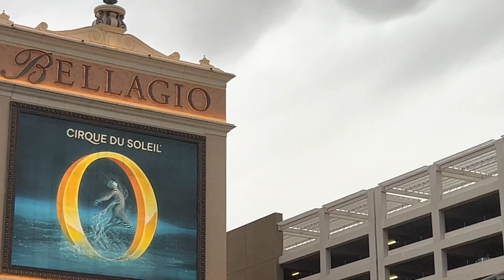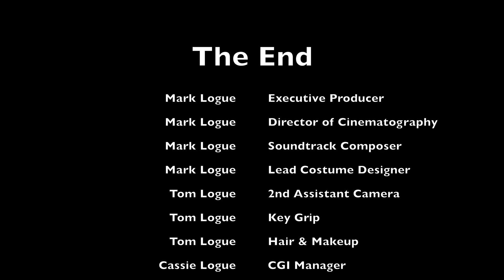Hive EX Camper Trailer Pick Up Trip - Utah March 2022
A very small collection of footage from a trip my brother Tom and I took from Temecula, CA to pick up our brand new 2022 Hive EX Off-Road Camper Trailers from Salt Lake City, Utah. This video simply catalogs a few bits and pieces of our trip. A complete overview of the Hive EX Camper Trailer build is coming soon! Our content will only get better and more intentional from here.

*Correction: the trail we hiked in Zion was called "Overlook Point Trail". Observation Point Trail (mentioned) is an 8-mile hike. We were hoping that this trail would be open as we planned on taking it, but it was closed during our visit. It was a Freudian slip.

Available for streaming in 4K HDR at 30fps.